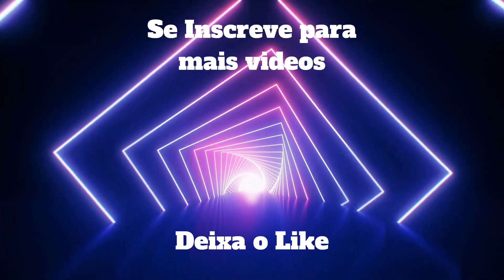A MELHOR BRIGA DO GTA RP KKKKKKKKKKK